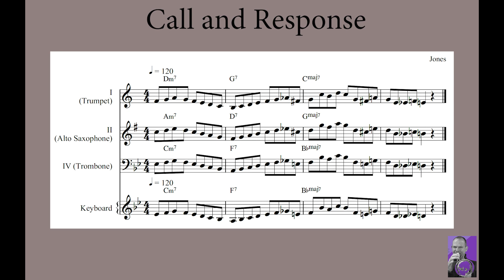Jazz Lick #6 ii V I in Bb call and response practice learning 2-5-1’s